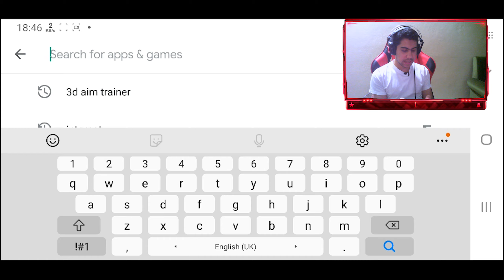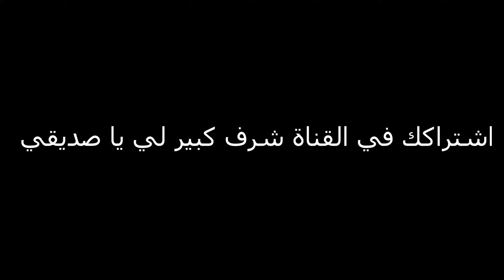تطبيق يستخدمه اليوتيوبر للوصول الى مهارات اسطورية في ببجي موبايل - وداعا للخسارة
تطبيق يستخدمه اليوتيوبر للوصول الى مهارات اسطورية في ببجي موبايل - البرنامج المعجزة
● عددنا اليوم (460) أخ و أخت